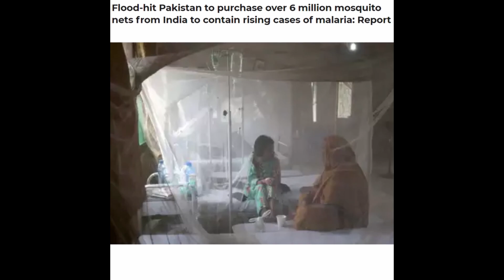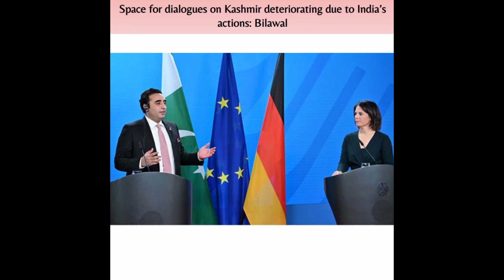தன் நாட்டு மக்களை காப்பாற்ற இந்தியாவை நம்பியுள்ள பாகிஸ்தான்.!|PAkistan Need Help From India